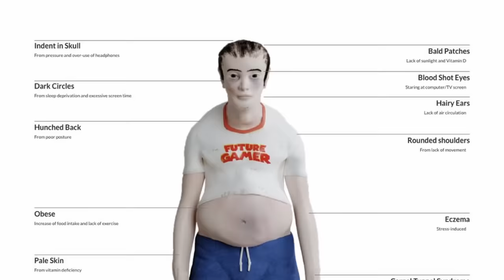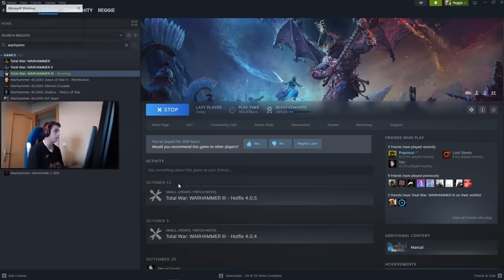I Stole my Enemies' Organs in Total Warhammer 3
This faction is a part of the mod OvN Lost Factions: Dread King Legions
Furry Porn Credits:
7:45 @Banana_da_boi
7:48 @Redishdragie

Main channel: @ReggieGames
Edited by: @Sputnik1